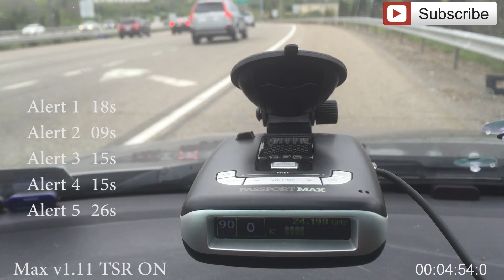Escort Passport Max Latest Firmware K Band CAS Filtering Rejection TSR ON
A portion of a series of tests conduction using two different versions of Escort's firmware for the M5 platform of detectors, including the Passport Max and Passport Max2.

In this video we compare the relative signal rejection abilities of K-band collision avoidance systems or vehicle SRRs with firmware versions 1.8 and 1.11 with traffic sensor rejection TSR ON.